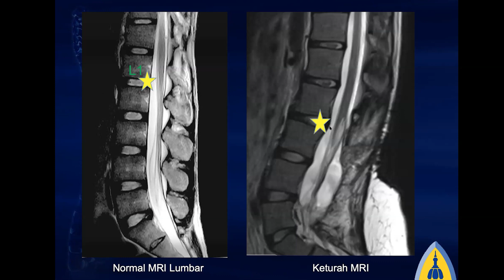Spinal Subtraction Surgery | When Less Offers More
Born with spina bifida and tethered spinal cord, Keturah had a childhood of multiple spinal surgeries, many hospital stays and severe pain. As a young adult, she did not expect to find a specialist who could offer a novel solution — and essentially change the course of her life. Spine neurosurgeons Nicholas Theodore, M.D., M.S., and Mari Groves, M.D., performed spinal subtraction surgery, inserting rods and screws using a new robotic surgery approach. Keturah, now shorter by almost an inch, was once unable to stand for long periods, but today she enjoys a variety of activities, has enrolled in nursing school and is excited to walk down the aisle after recently becoming engaged.